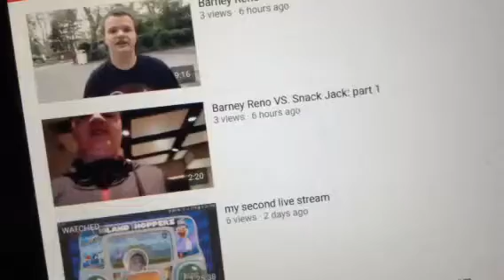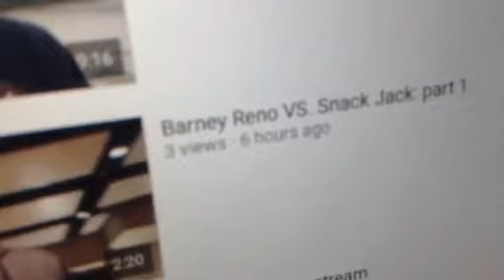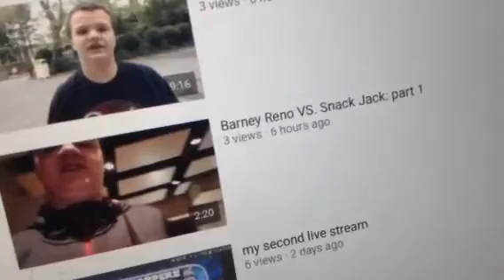Barney Reno vs snack Jack part 1 reaction